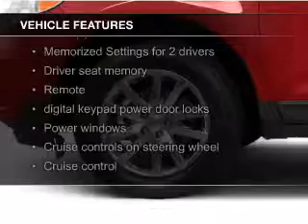2013 Ford Edge - Tomah WI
Phone:
Year: 2013
Make: Ford
Model: Edge
Trim: Limited
Engine: 3.5 liter 6 cylinder 24 valve
Transmission: 6-Speed Automatic
Color: Black
Mileage: 22503
Address:
1200 North Superior Avenue